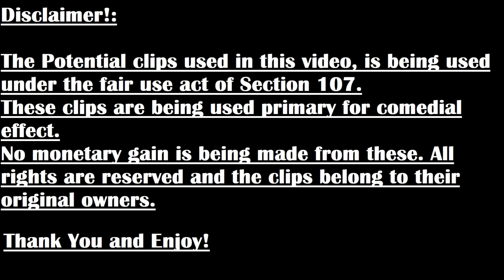BattleTech (Campaign Mode) Playthrough/Walkthrough Part 44: Hopping Around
Get your Mechs ready folks, as we delve deep into the world of BattleTech. A world of destruction and pure carnage, a story of betrayal and vengeance. The question is, Heart of a Knight or a Mind of a Mercenary? Join me as we find out.

0:00 Disclaimer and Intro
0:30 Main Episode
26:07 Outro